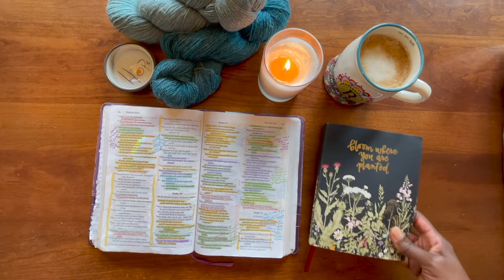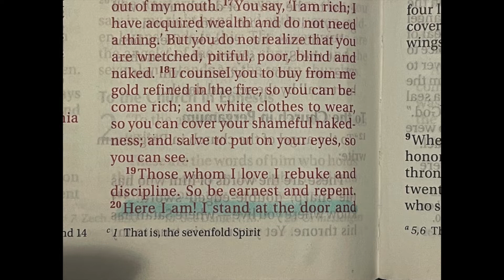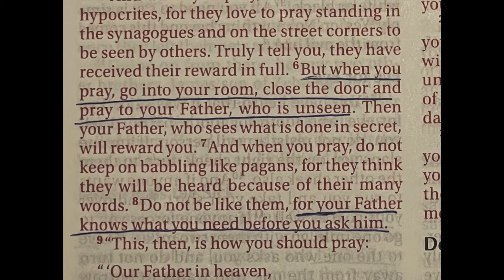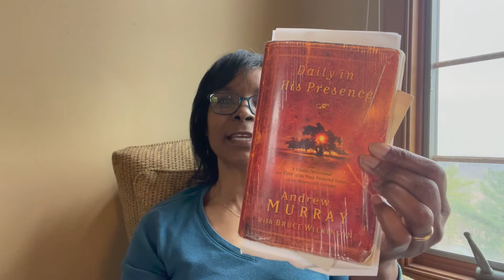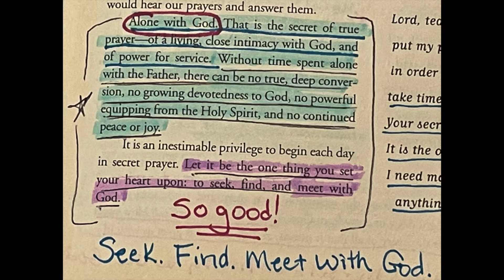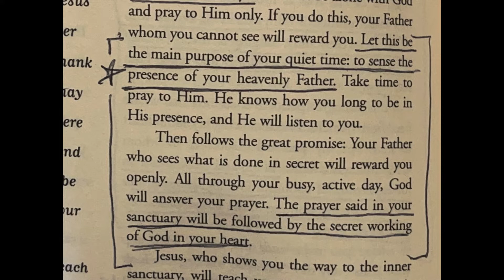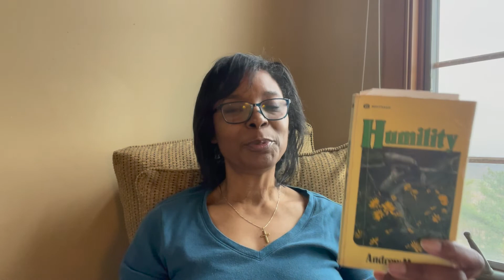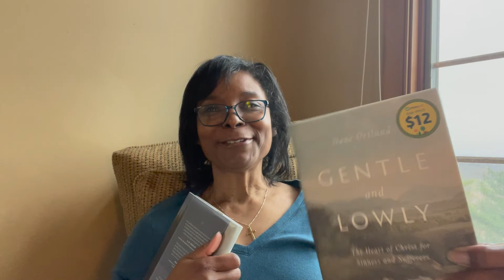Faith & Knitting~ Water from the Well~Alone with God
Welcome to Faith and Knitting, friends. Here with another video in the Water from the Well series. Today I'm talking about spending time alone with God, and why that is so good for us.
I'm sharing a few book recommendations as well. If you want to jumpstart or revive your relationship with God, this is the episode for you! I'm so glad you stopped by.

NOTE: After watching this video, if you are interested, in Faith & Knitting Epi. 4, I share 4 simple ways to spend time with God.

Books mentioned:

By Andrew Murray-

Daily in His Presence

Absolute Surrender

The Inner Chamber and the Inner Life

By Dane Ortlund-

Gentle and Lowly